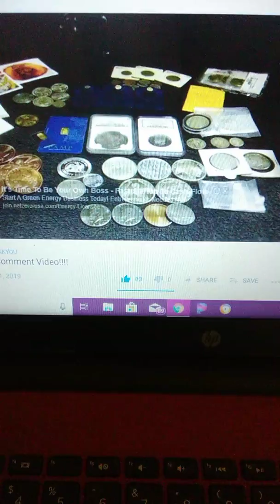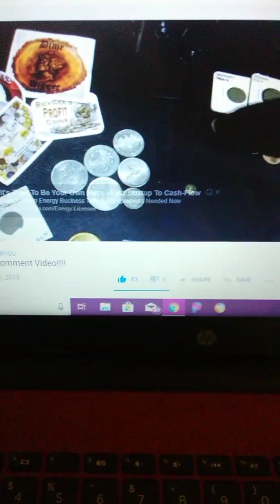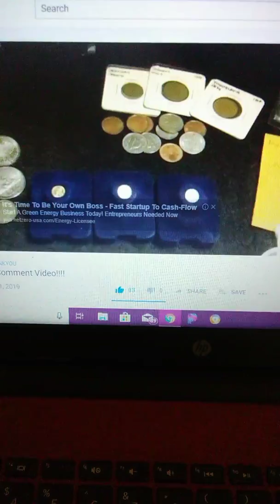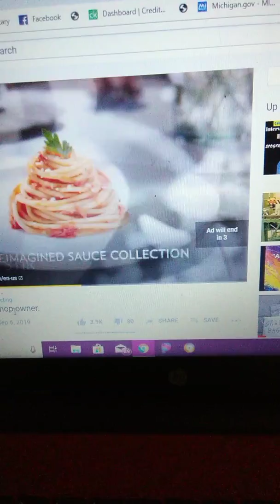Shout out for Rick her profit coin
Tell him Carrie & Terry send you